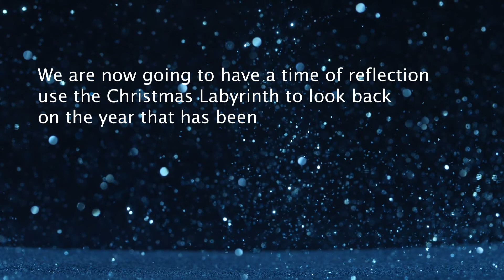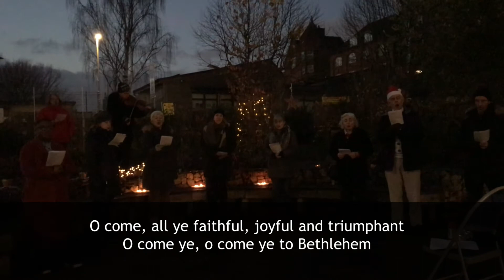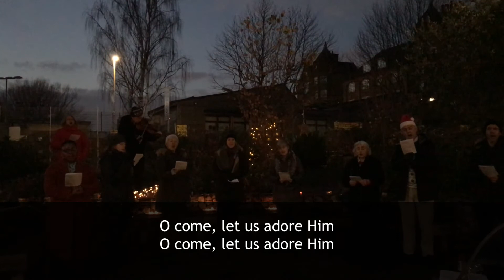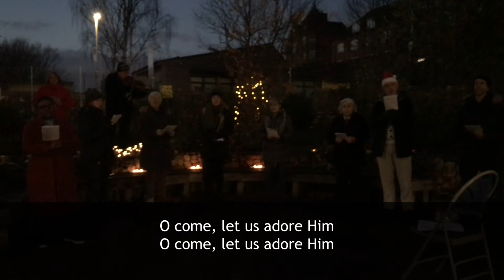MLBC Christmas Day Online Service